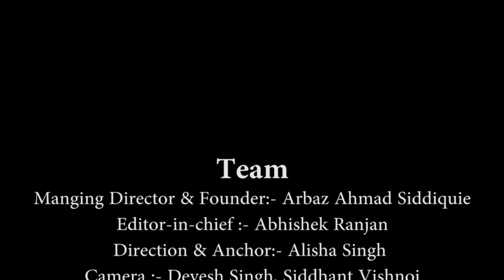Exclusive Interview with Leena Kapoor | Leena Kapoor Talks About His Upcoming Movie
Leena Kapoor is one of the most prominent personality in film industry . before her debut in films, Leena has appeared in several Punjabi Music Videos, Television commercials and series such as "Love Net - Season 2" in Channel V.

Team Members :

Manging Director & Founder :- Arbaz Ahmad Siddiquie
Editor in Chief :- Abhishek Ranjan
Direction :- Rizwan Kalshyan
Anchor :- Rizwan Kalshyan
Camera man :- Divesh & Siddhant
Digital marketing :- Sanjeev kr
Producer :- Ujjwal singh & Priya
Edited By :- Neemesh Saraswat